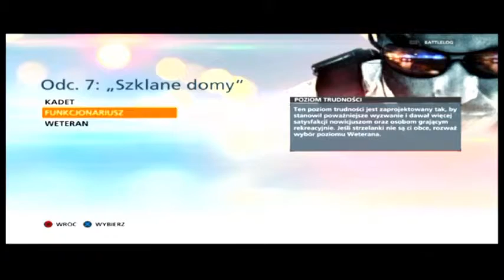Battlefield Hardline - Burnout easter egg!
Joł! Witam Was w pierwszym filmie z easter egga na moim kanale i zarazem pierwszy taki na youtube! Miłego oglądania i dozoba!
( ͡° ͜ʖ ͡°)